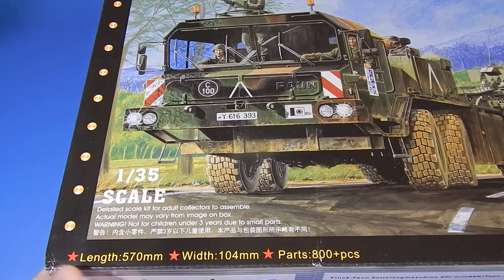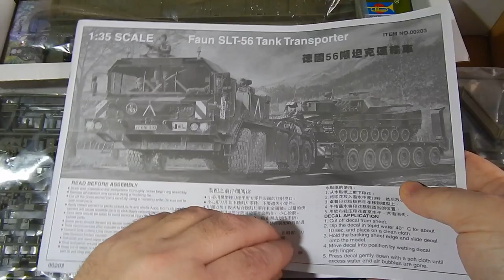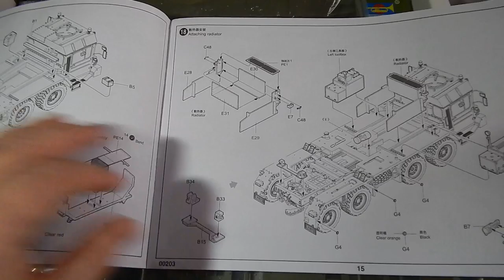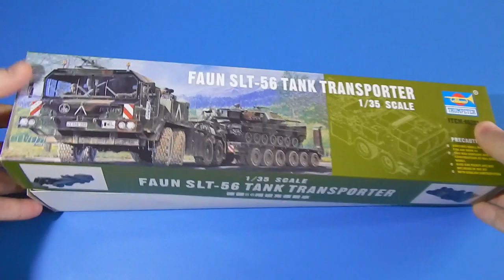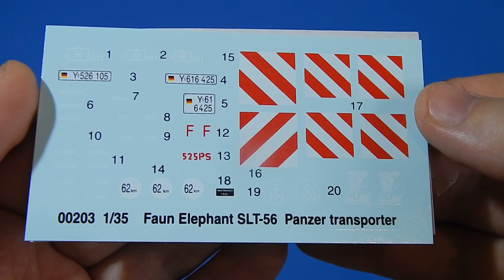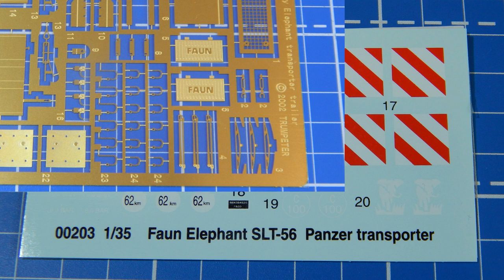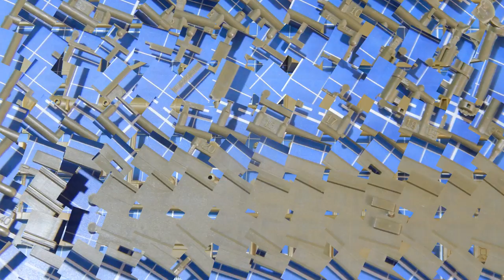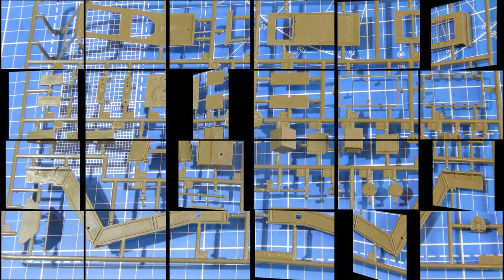Обзор FAUN SLT-56 TANK TRANSPORTER TRUMPETER 00203 1/35.